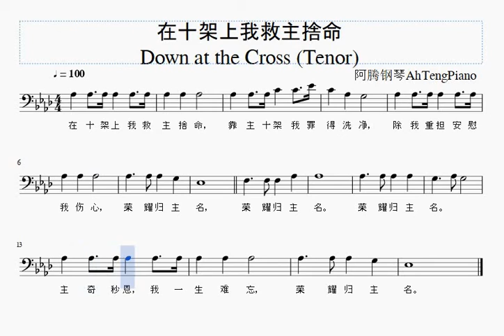在十架上我救主捨命 Down at the Cross (诗班分部旋律- Tenor)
Key of the Song: Ab key